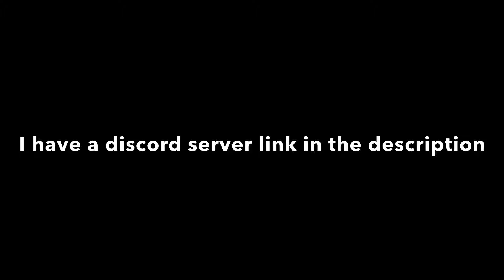Peter Griffin laughing compilation